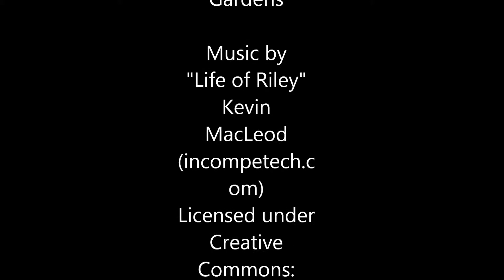Bristol Zoo Gardens 2016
My trip to Bristol Zoo Gardens. Apologies about the red light (First time using GoPro Hero). Please visit Bristol Zoo as they do a great job of caring and looking after these amazing animals.